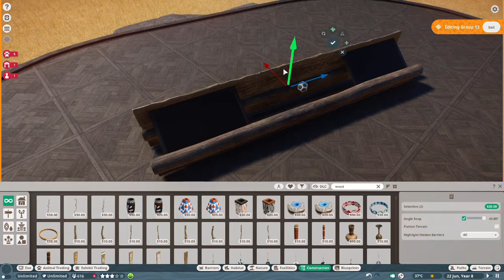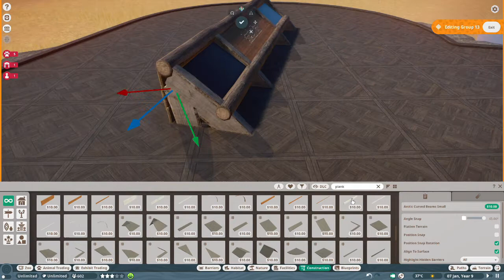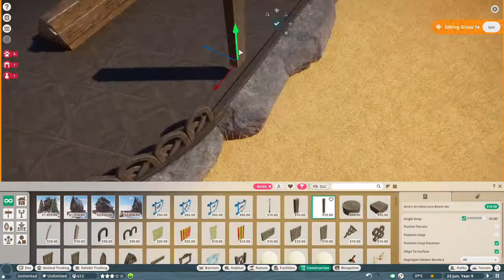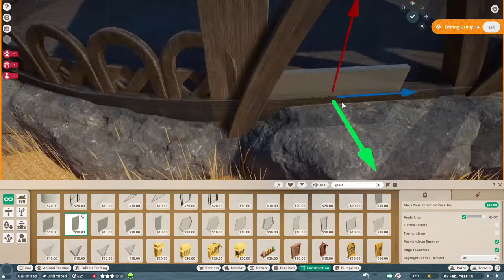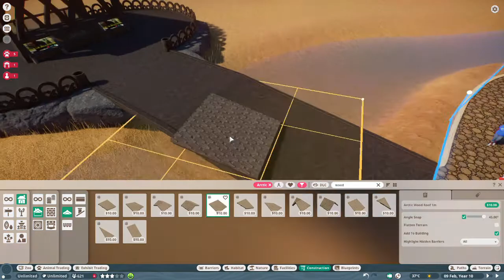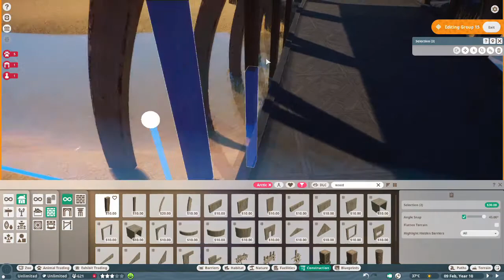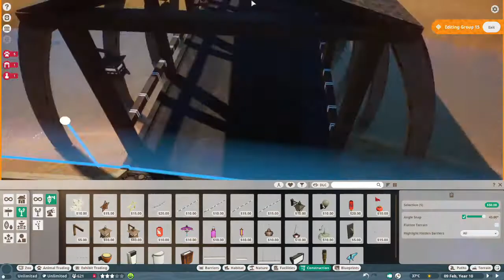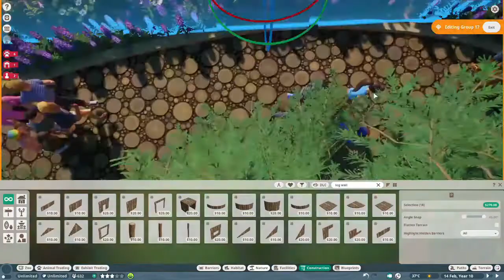Lilypad Zoo | Part 2 | American Bison | Planet Zoo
Hi and welcome to Lilypad Zoo, my first ever Planet Zoo project!

In this video I am building a viewing gallary for an American Bison habitat